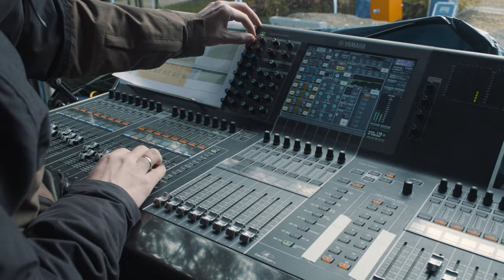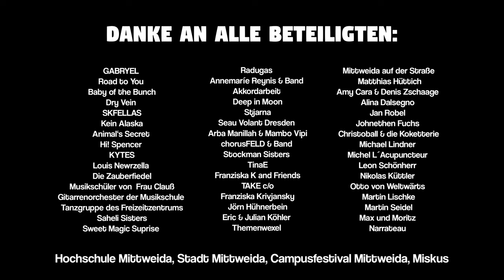Aftermovie ★ Campusfestival Mittweida 2021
Am 09. Oktober 2021 wurde die kulturelle Seite Mittweidas dank des Straßenfestivals der Hochschulstadt wieder zum Leben erweckt. Für alle Neugierigen und Nostalgischen - hier ein kleiner Einblick in einen Tag, den Mittweida niemals vergessen wird! Denn wir waren MITTendrin statt nur daheim!

Vielen Dank an alle Besucher*innen, Künstler*innen, Standanbieter*innen, den Mittelsächsischen Kultursommer, die Stadt Mittweida, die Hochschule Mittweida und das Campusfestival Mittweida 2021.